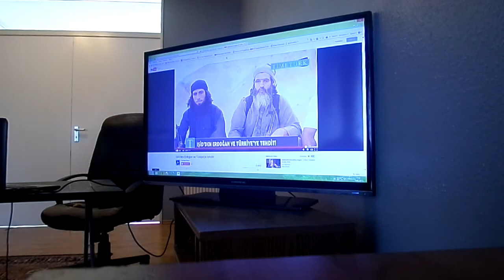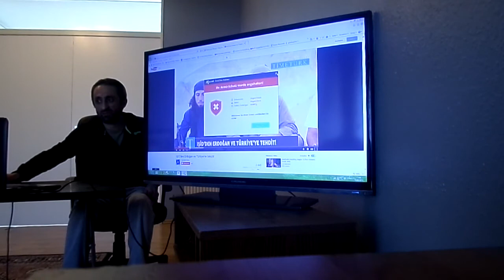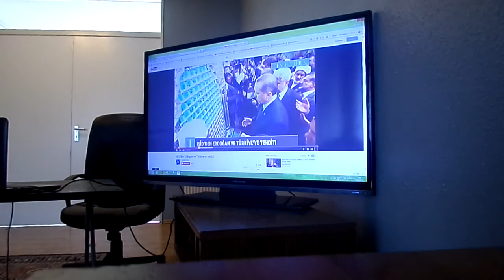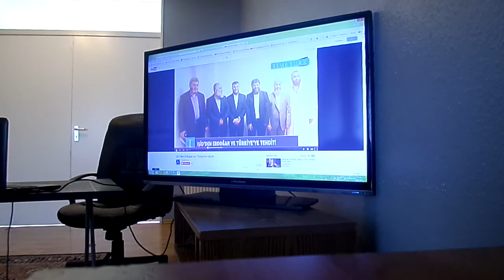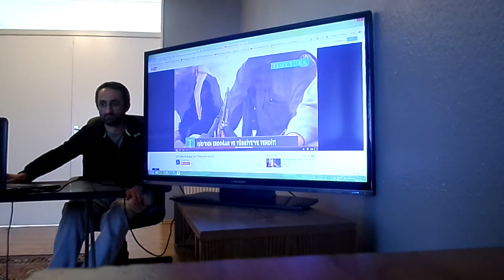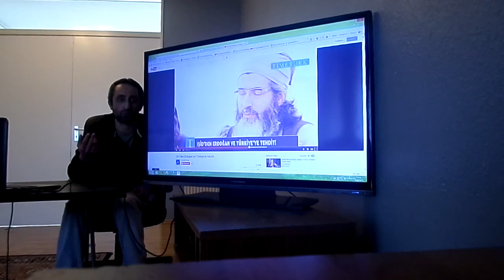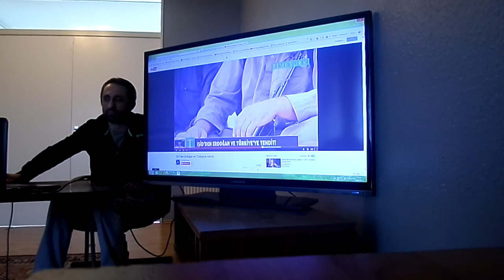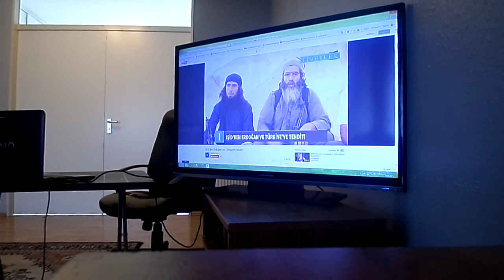İŞİD'lilerin Hakiki konumu deccal'mı ? Seyret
IŞİD'den Erdoğan ve Türkiye'ye tehdit!